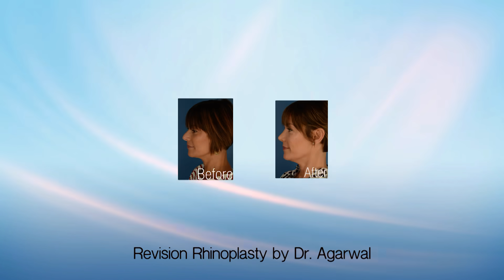Mother Daughter Revision Rhinoplasty Video